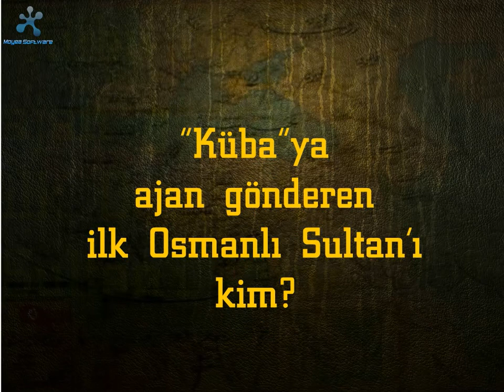Abdülhamid'in Kurtlarla Dansı - Mustafa Armağan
Mustafa Armağan'ın kaleminden "Abdülhamid'in Kurtlarla Dansı 2" kitabının fragmanı...